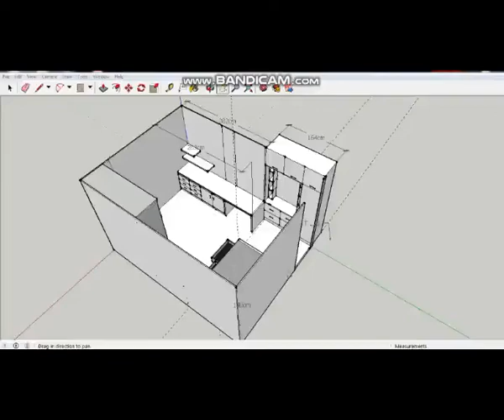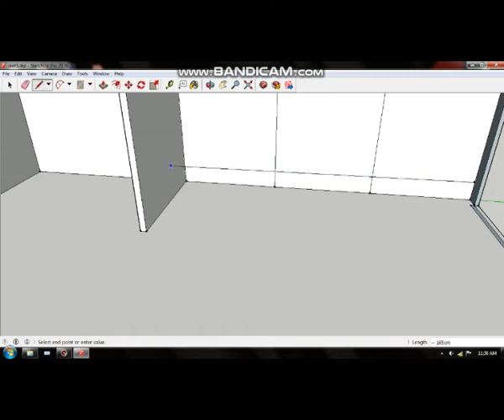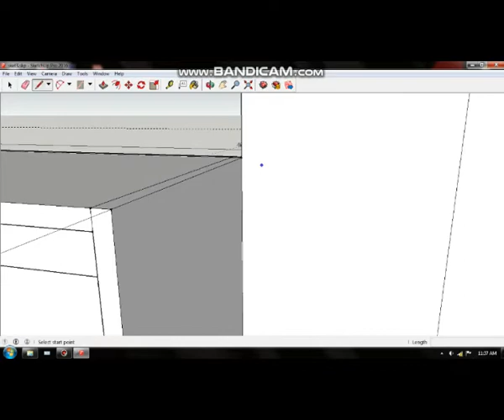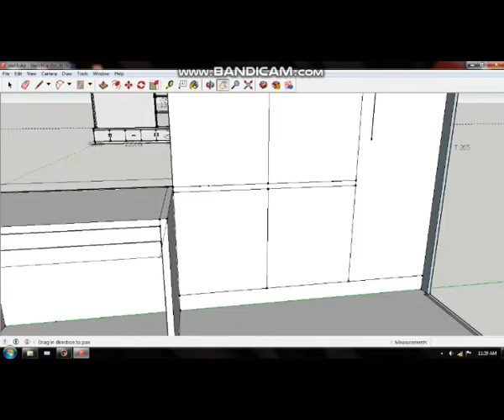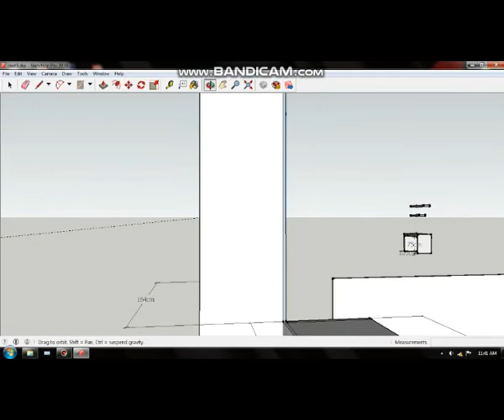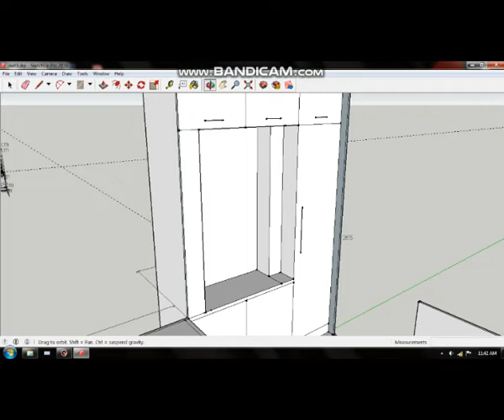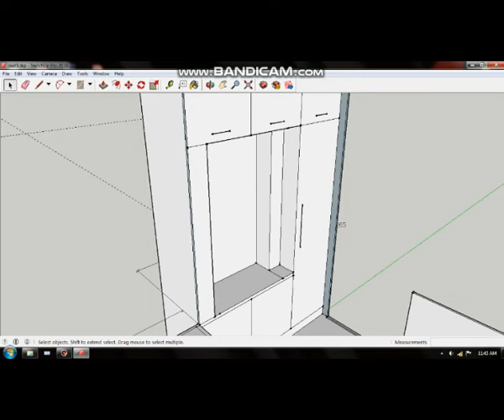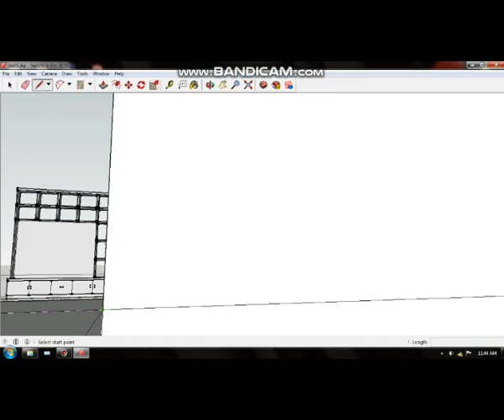SketchUp Design Isi Furniture Kamar bag1